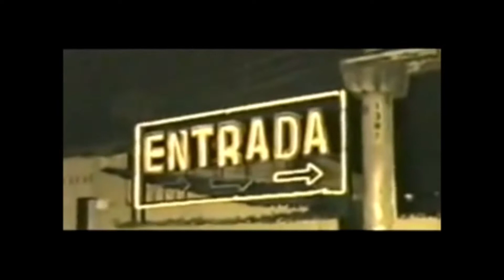Bandy2 los reyes del norte show completo + video clip Hotel California